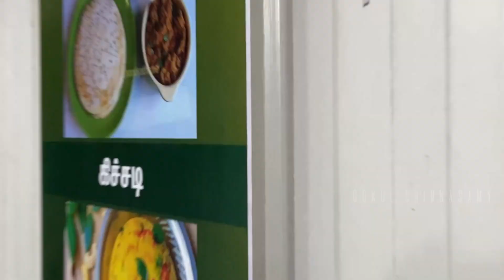Mutton Kizhi Parotta, Madurai Bun Parotta, Poricha Parotta in Velan Hotel | Gokul Chinnasamy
"Hotel Velan - Veg & Non-veg", This is my first review video in hotel. I ordered a non - veg foods and I taste it. The taste is very nice and I like Mutton kizhi parotta very much. This is first time I ate kizhi parotta. This is one of the must try hotel for people to taste. This is located in the place near Lassi house, New Bus stand, Thanjavur.

Thank you. Do visit our hotel for a pleasant experience.